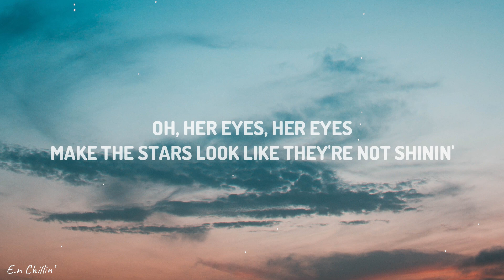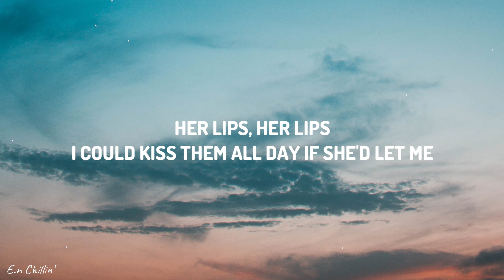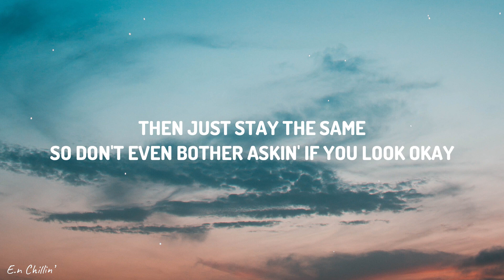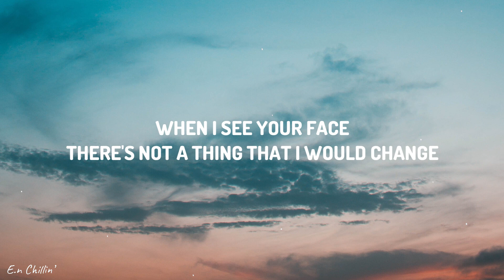Bruno Mars - Just The Way You Are (Lyrics)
/ brunomars​​

(Lyrics):
[Intro]
Oh, oh-oh-oh
Oh-oh-oh-oh
Oh-oh-oh

[Verse 1]
And I tell her every day
But every time she asks me, "Do I look okay?" I say

[Chorus]
Yeah

[Verse 2]
She's so beautiful, and I tell her every day

[Outro]
Yeah

Just The Way You Are Lyrics